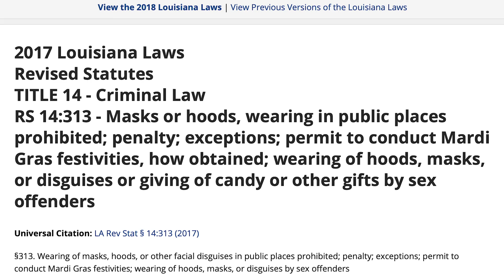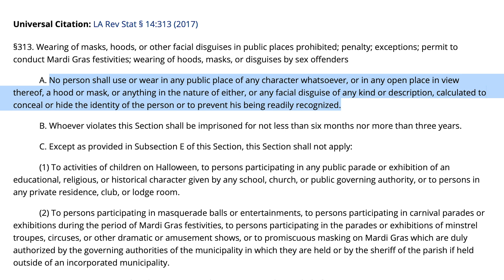Can I conceal carry while wearing a mask?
With all the crazy stuff happening in the world today we need to do all we can to protect ourselves while staying out of jail!